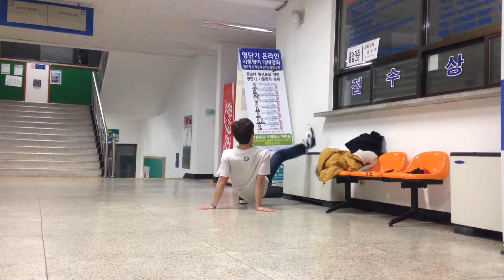[Powermove 6] Sukwind BBoying Lesson for ALL CLEAR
Sukwind BBoying Lesson for ALL CLEAR

파워무브 마지막 시간, 토마스입니다.

다시 찍을까 싶던 영상 두번째.
콤보의 중심이며, 많은 사람들이 최고난이도의 기술로 꼽는
파워무브죠. 그만큼 어렵지만 핵심적인 파워무브입니다. 이 기술로
눈물 흘린 사람 여럿 봤습니다.

연습하실 땐 반드시 헌 신발을 신도록 하시고..
도전해보세요!